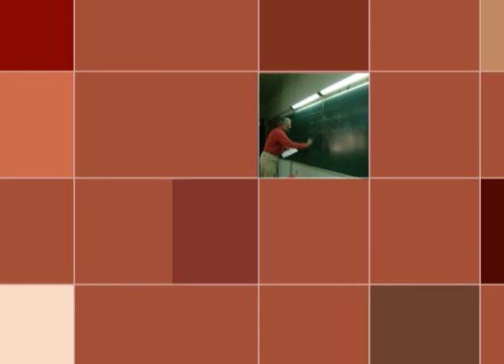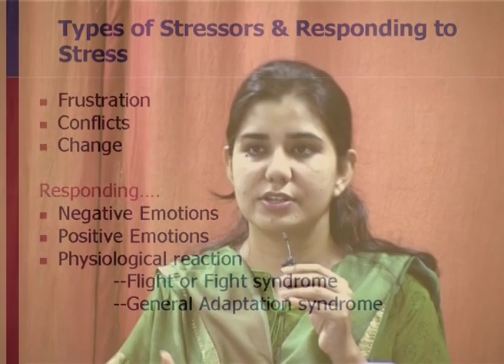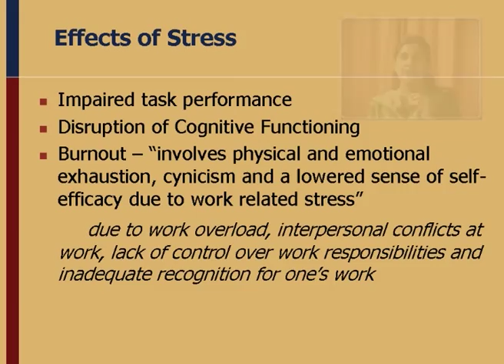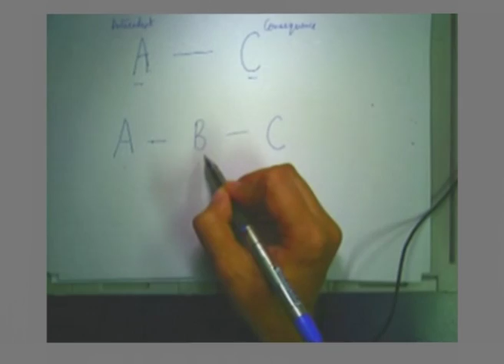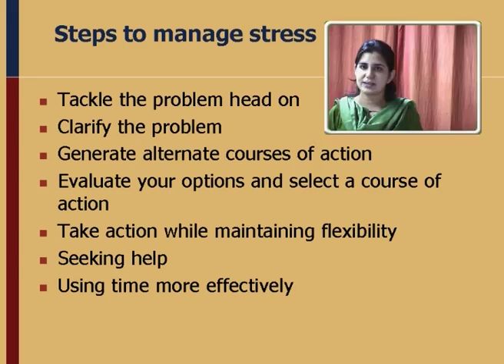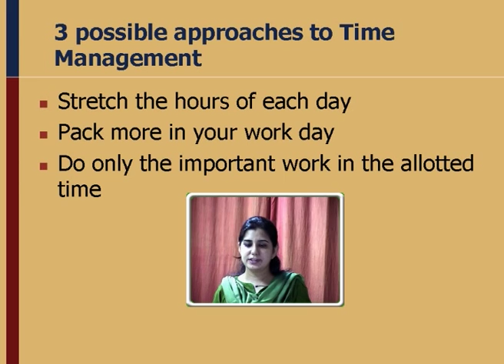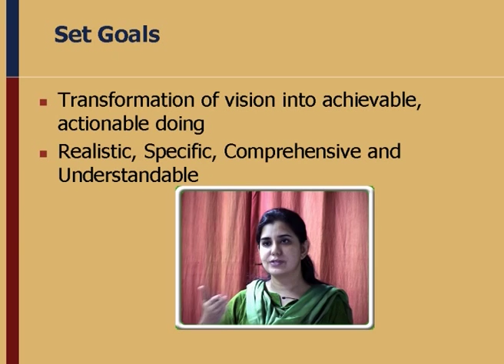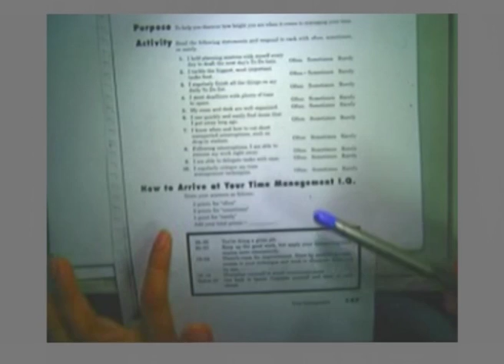TEE L12 Stress & Time Management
This is 12th session of Teaching Engineering Effectively workshop arranged for teachers. It was delivered by Prof.Pooja Purang from IIT Bombay.

In this session she talked about stress, types of stress, effect of stress and steps to manage stress and time.

The syntax used in the video title is as follow :
TEE – Teaching Engineering Effectively